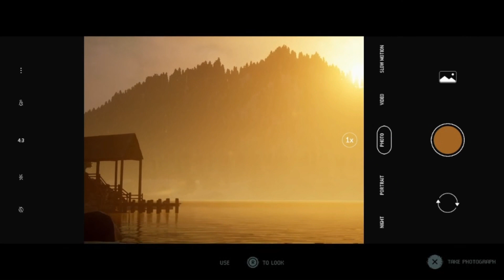Playing with Guns| The Quarry – Part 4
Everyone’s come back to camp from their errands and the census about the gun isn’t good especially when Jacob suggests they shoot for the candy he found at the store.